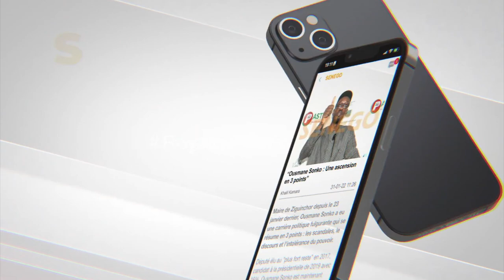Massalikoul djinane :Revivez l'intégralité du sermon de l'imam Serigne Moustapha Abdou Khadre Mbacké